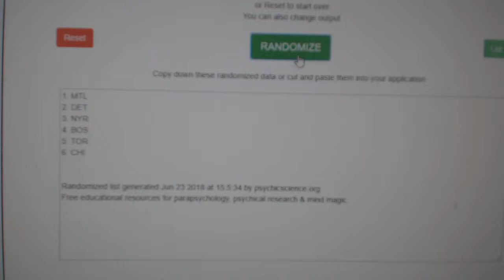Multi Randoms - C&C #8684